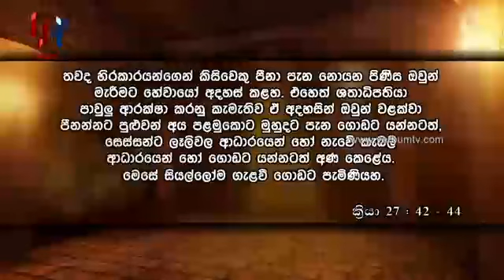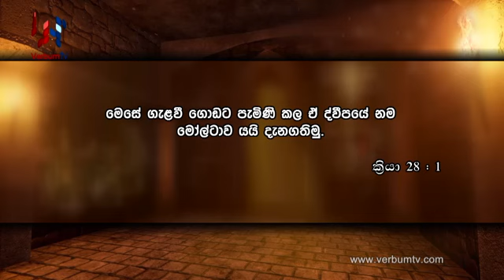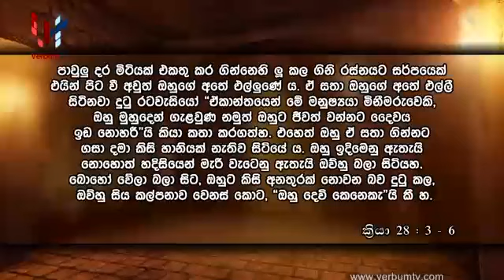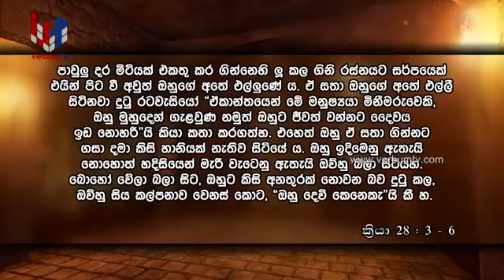GINNEN UPAN DARUWO - EP 093 - 06 07 2020